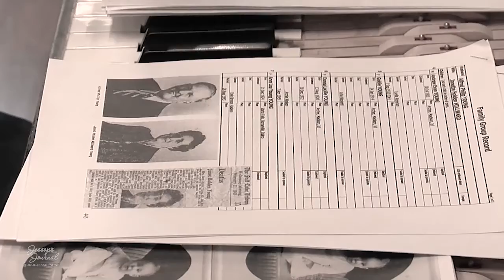"Objects with Stories are Treasures Remembered (TM)"-The story behind their great-grandfathers piano